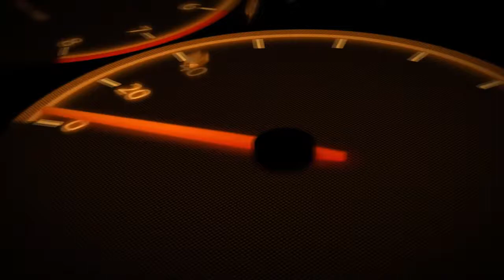Need For Speed Most Wanted | Lets Play Ep. 22 | Hot Pursuit Rage Quit!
2nd Gamer Tag For GT6 Only BulletTrain_King ( PSN )